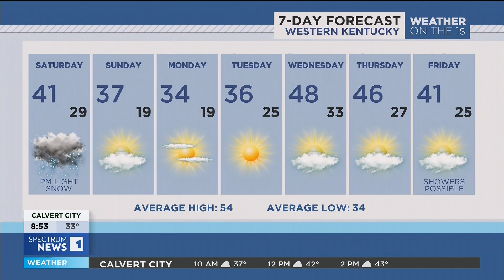Robert Suhr Spectrum News 1 Bowling Green Forecast 11-30-24